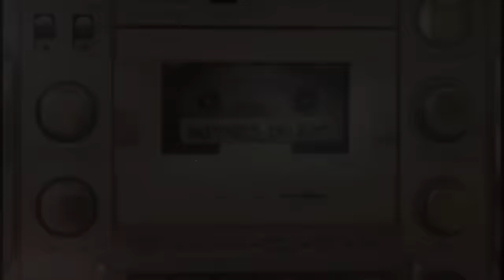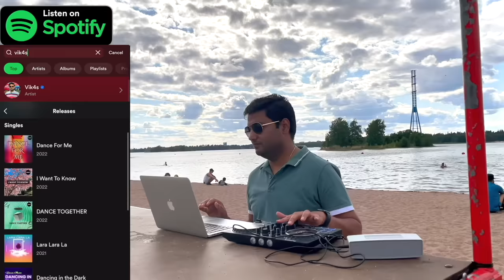Baby Dance - Scooby Doo Pa Pa (Music Video 4k HD)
Watch Vik4S Originals: @djvik4s